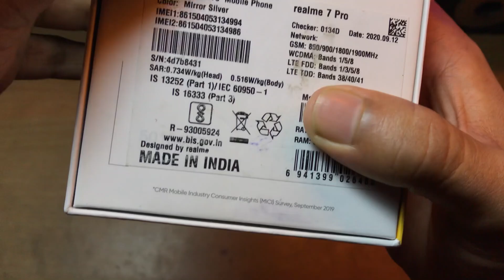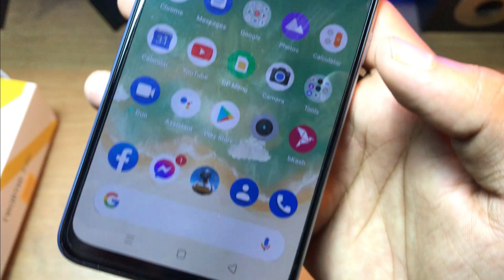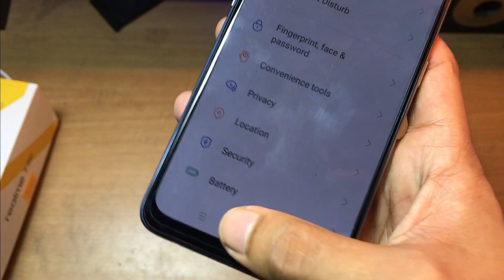realme 7 pro review | realme 7 pro review and unboxing | realme bangla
realme 7 pro  review and unboxing bangla